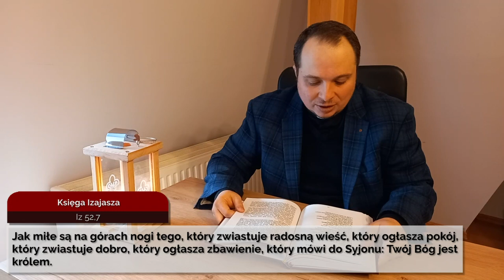Codziennik biblijny, Słowo na dzień 21 grudnia 2022 r.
Rozważanie biblijne na Słowo dnia:

Jak miłe są na górach nogi tego, który zwiastuje radosną wieść, który ogłasza pokój, który zwiastuje dobro, który ogłasza zbawienie, który mówi do Syjonu: Twój Bóg jest królem.

A gdy nastał wieczór tego pierwszego dnia tygodnia i drzwi były zamknięte z powodu strachu przed Żydami tam, gdzie przebywali uczniowie, przyszedł Jezus, stanął pośrodku i powiedział: Pokój wam! Kiedy to powiedział, pokazał im ręce i bok. Uczniowie uradowali się, że zobaczyli Pana. Wtedy Jezus znowu do nich powiedział: Pokój wam! Jak Ojciec Mnie posłał, tak i Ja was posyłam. Gdy to oznajmił, tchnął na nich i powiedział: Weźcie Ducha Świętego! Komu grzechy odpuścicie, są mu odpuszczone, a komu zatrzymacie, są mu zatrzymane. Ale Tomasz, jeden z Dwunastu, zwany Didymos, nie był z nimi, kiedy przyszedł Jezus. Inni więc uczniowie powiedzieli mu: Widzieliśmy Pana. On jednak powiedział: Jeśli nie zobaczę na Jego rękach śladu gwoździ i nie włożę palca w miejsce gwoździ, i nie włożę ręki w Jego bok, nie uwierzę. A po ośmiu dniach Jego uczniowie znowu byli w domu, a z nimi Tomasz. Chociaż drzwi były zamknięte, Jezus przyszedł, stanął pośrodku i powiedział: Pokój wam! Następnie oznajmił Tomaszowi: Podnieś tu swój palec i zobacz Moje ręce, podnieś swoją rękę i włóż w Mój bok, i nie bądź niewierzącym, lecz wierzącym. Wyznał Mu Tomasz: Mój Pan i mój Bóg. Jezus mu powiedział: Uwierzyłeś, ponieważ Mnie ujrzałeś. Błogosławieni, którzy nie widzieli, a uwierzyli.
J 20:19-29
Codziennie o 7 rano spotkanie z Biblią.